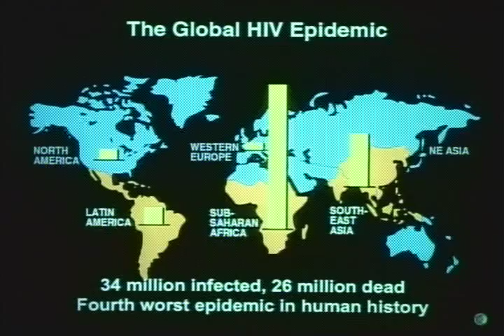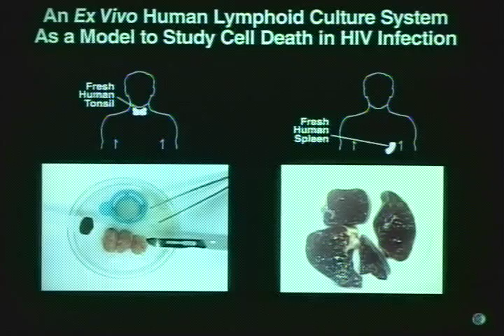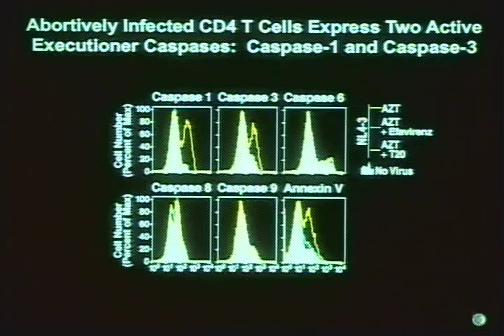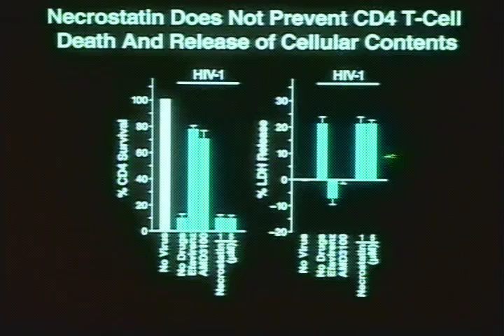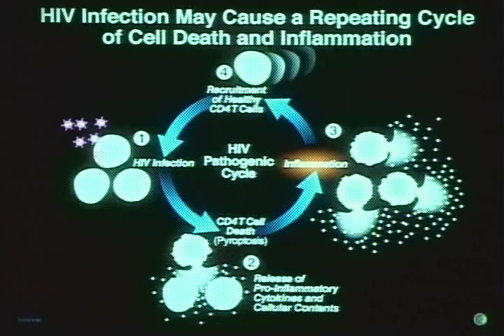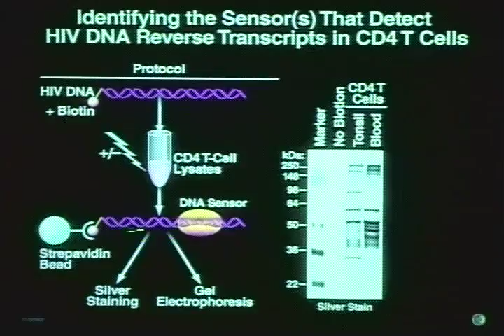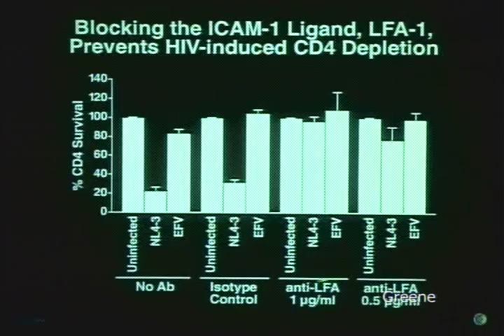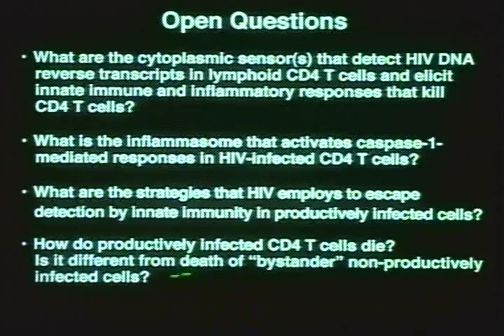CSHL Keynote: Dr. Warner Greene, Gladstone Institutes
"T cell death and chronic inflammation: An unexpected link in HIV infection" from the 2013 Retroviruses meeting